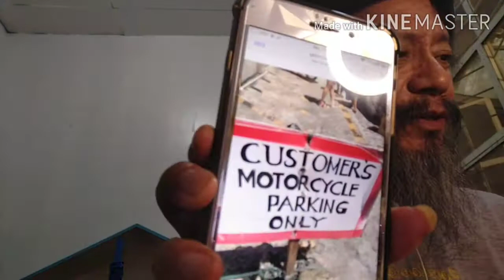Astronomy Telescope---deffective!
Discussing Eiffel Tower souvenir,antique salt & pepper shakers,Astro-Scope discussion! great fun!